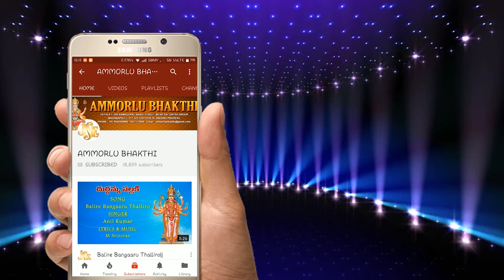Malleswaram Gangamma Bhakti Geethalu | Jatharochinadhi Jathara | Jayasindoor Ammorlu Bhakti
Song:  Jatharochinadhi Jathara
Singer:  Shankar Babu
Lyrics :  Pathipati Ramanakar
Label : Jayasindoor Entertainments
Jayasindoor Ammorlu Bhakti WhatesApp Group Invite

bhakthitvdharmasandehalu
goddessofakkadevathalubhakthipatalu
latesttelugubhaktisongs
polerammabhakthipatalu
bhaktisagartamil